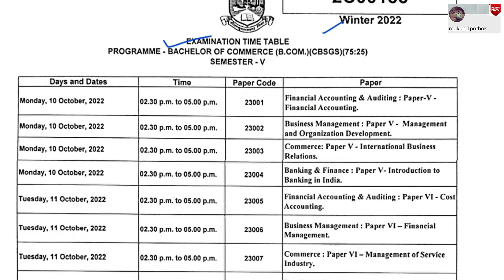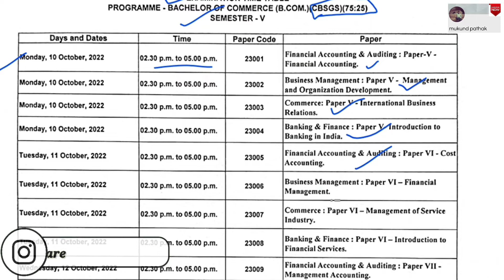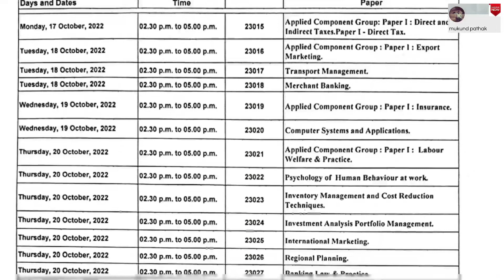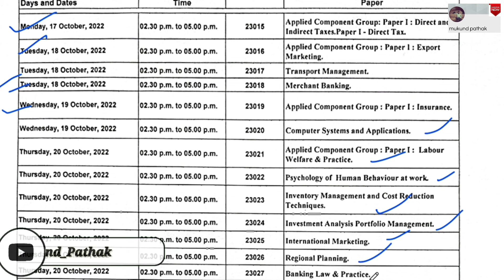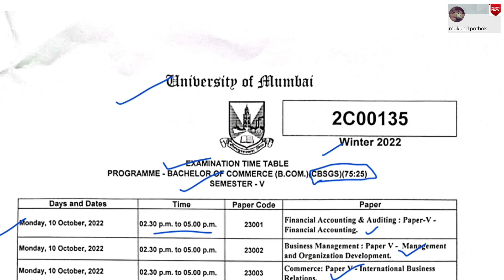75:25 TYBCOM Regular Mumbai University Exam l Examination Time Table 2022 l Mukund Pathak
75:25 Marks Mumbai University Examination Time Table (Winter 2022)